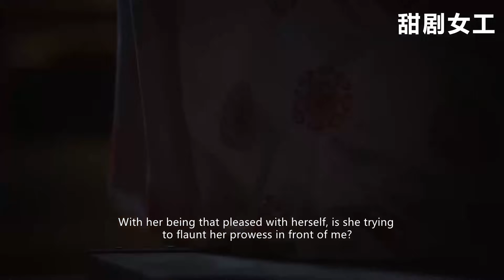如懿此話一出，氣得琅嬅跌進水裡，臨死前還阻止如懿當皇后，皇上立馬翻臉：你沒資格提！